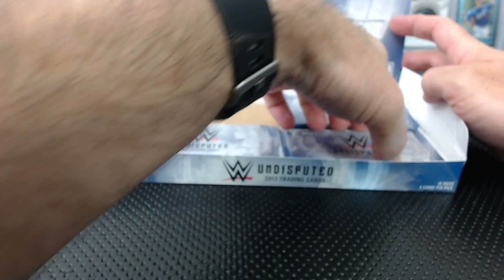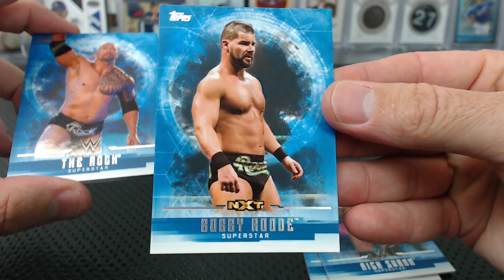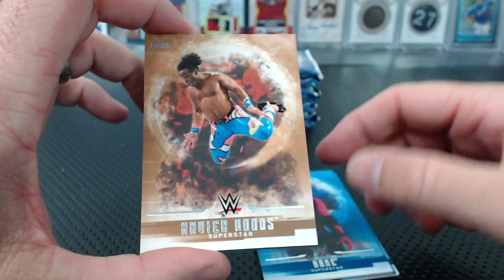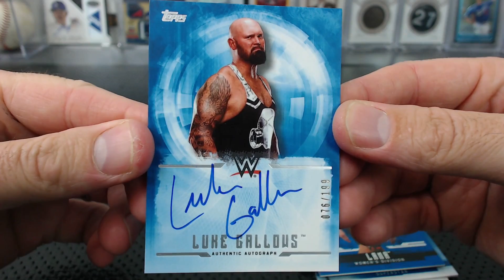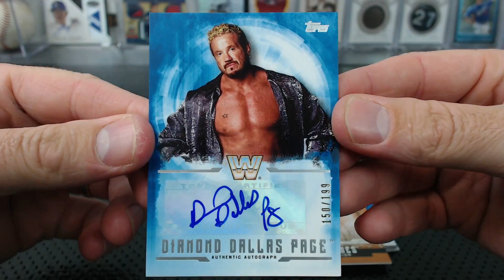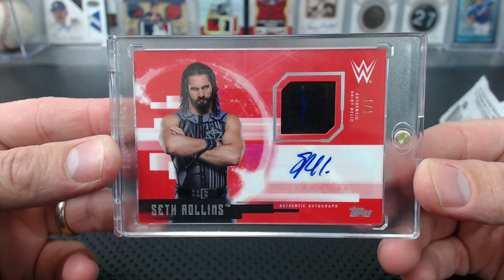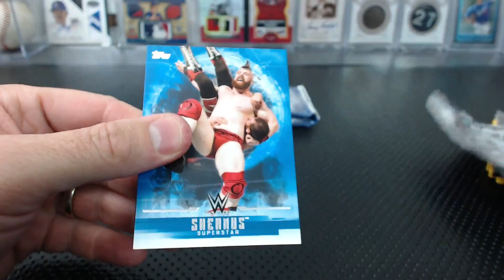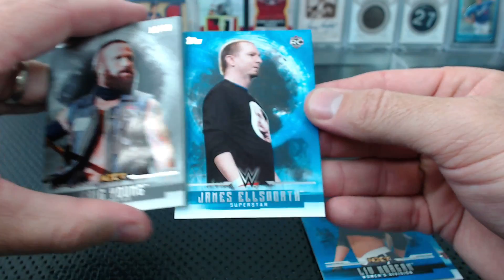2017 Topps WWE Undisputed Wrestling Box Break #3